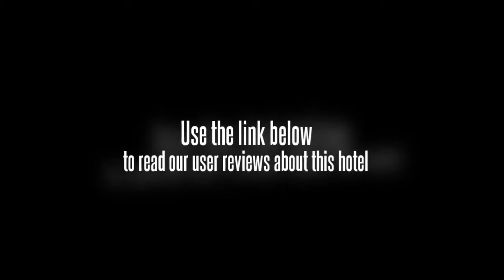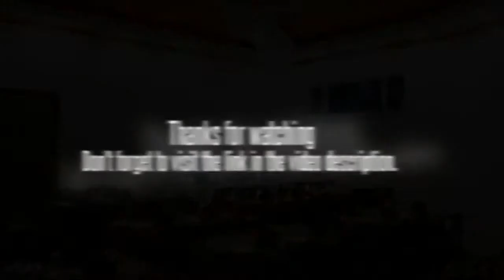Hotel Katra Continental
Location.
Hotel Katra Continental is located in Katra.

Hotel Features.
Dining options at Hotel Katra Continental include a restaurant and a coffee shop/cafA©. Recreational amenities include a sauna and a steam room.

Guestrooms.
36 air-conditioned guestrooms at Hotel Katra Continental feature complimentary toiletries. Wireless Internet access is complimentary. In addition to desks, guestrooms offer direct-dial phones.

Recreational amenities at the hotel include a sauna and a steam room.